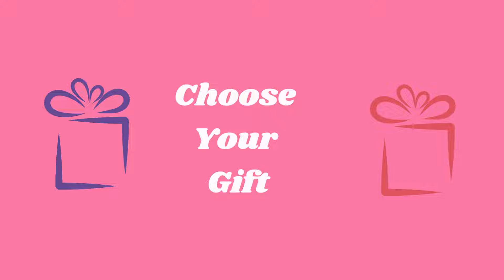Choose your gift - Make up Edition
What did you choose?